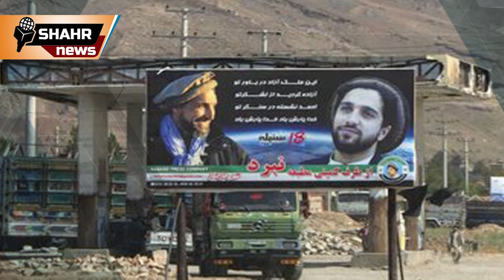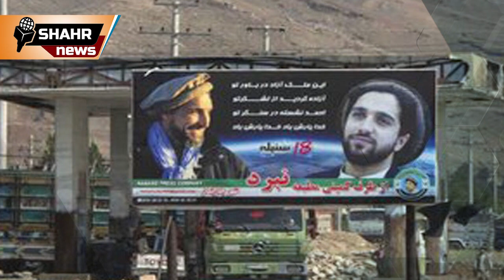نقشه جدید احمد مسعود برای مقاومت با تا..لبان 🔥🔥🔥